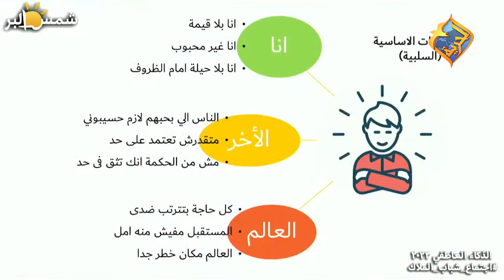أنت مش كده بس المجتمع هيعمل فيك كده😔